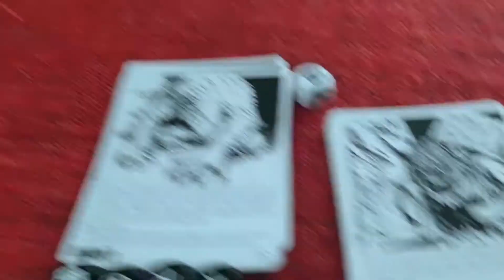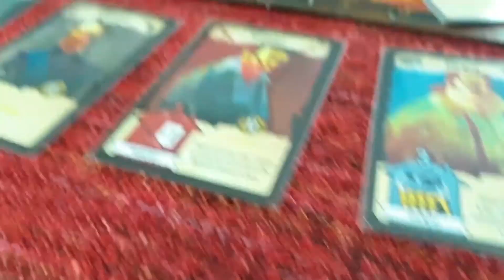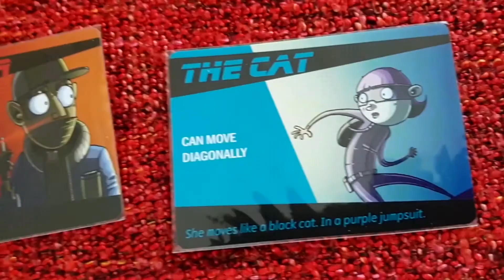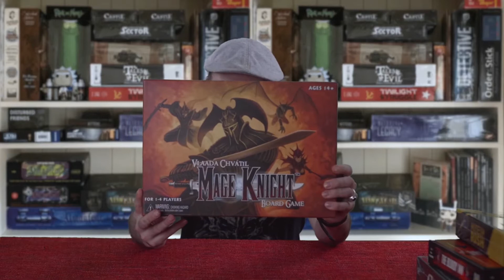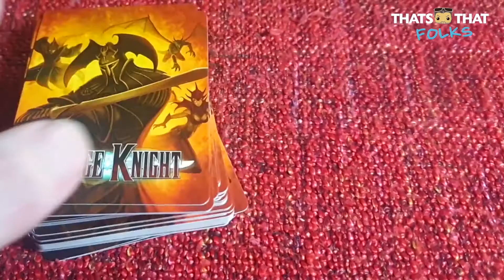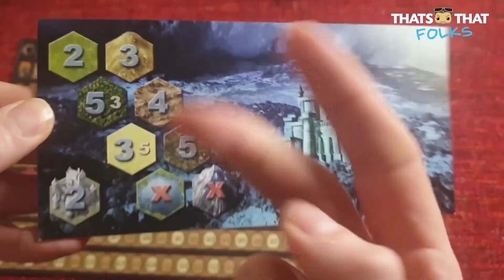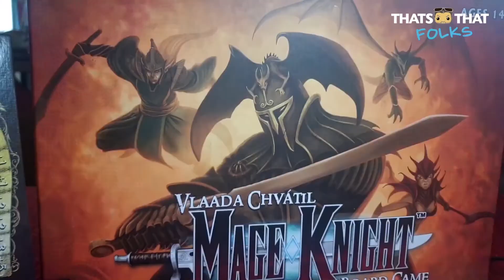On The Game - how to train yourself to play the heavy board game, Mage Knight!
In this video, Paul is going to review board games: Escape the Dark Castle, The Bloody Inn, Museum Rush and Mage Knight; and share his experience of how did he (as a person who wasn't used to use his brain) get on with the complex Mage Knight.